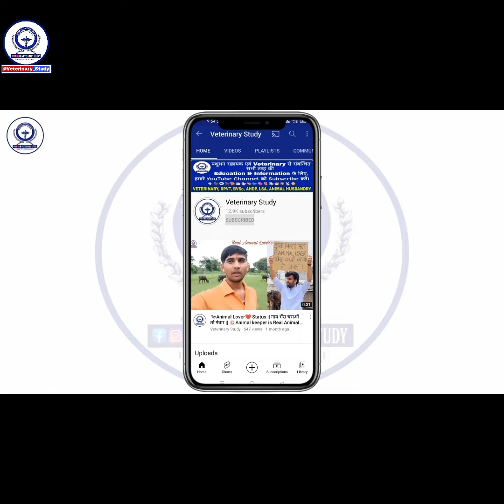Join Telegram Group VetAgro Gyan, For All Information Related to Veterinary & Animal Husbandry